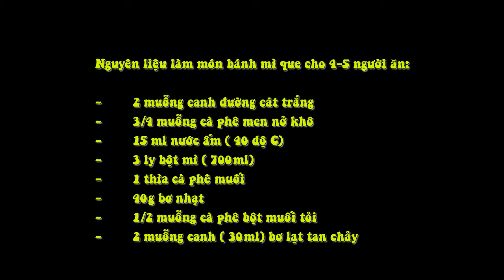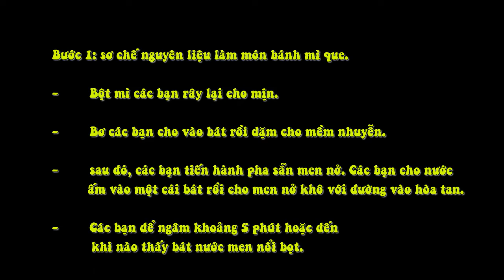Bánh Mì Que Giòn Thơm Ngộ Nghĩnh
Nguyên liệu làm món bánh mì que cho 4-5 người ăn:

-        2 muỗng canh đường cát trắng

-        ¾ muỗng cà phê men nở khô

-        15 ml nước ấm ( 40 độ C)

-        3 ly bột mì ( 700ml)

-        1 thìa cà phê muối

-        40g bơ nhạt

-        ½ muỗng cà phê bột muối tỏi

-        2 muỗng canh ( 30ml) bơ lạt tan chảy

Cách làm món bánh mì que cho 4-5 người ăn:

Bước 1: sơ chế nguyên liệu làm món bánh mì que.

-        Bột mì các bạn rây lại cho mịn.

-        Bơ các bạn cho vào bát rồi dặm cho mềm nhuyễn.

-        sau đó, các bạn tiến hành pha sẵn men nở. Các bạn cho nước ấm vào một cái bát rồi cho men nở khô với đường vào hòa tan.

-        Các bạn để ngâm khoảng 5 phút hoặc đến khi nào thấy bát nước men nổi bọt.

Bước 2: các bước thực hiện món bánh mì que.

-        Các bạn để sẵn bát bột mì ra, rồi cho thêm muối vào trộn đều.

-        Sau đó các bạn cho bơ mềm vào bát bột mì và dùng muỗng trộn đều.

-        Tiếp theo, các bạn cho hỗn hợp nước men và đường vào trong bát bột. Nếu các bạn không có máy trộn bột thì các bạn hãy dùng muỗng trộn đều bột rồi dùng tay nhào cho kĩ hơn. Các bạn nhào bột bánh đến khi nào chúng ta thu được một khối bột mịn, thống nhất và không dính tay.

-        Sau đó, các bạn dùng màng bọc nilon, bọc kín miệng bát bột. Chúng ta sẽ ủ bột khoảng 1 giờ đồng hồ hoặc đến khi nào mà các bạn thấy phần bột bánh nở gấp đôi là được.

-        Tiếp theo, các bạn lấy bột ra bàn rồi dùng dao cắt bột.

-        Các bạn cắt khối bột làm đôi rồi cắt tiếp thành những phần nhỏ hơn như khi chúng ta cắt bánh gato, các bạn cắt bột bánh thành 12 phần bột nhỏ như trong hình là được.

-        Tiếp theo, các bạn lấy một phần bột ra và nặn bột bánh thành hình dài, thon như trong hình.

-        Các bạn làm tương tự như vậy đối với những phần bột tiếp theo nhé.

-        Sau đó, các bạn trải một tấm giấy nướng vào khay nướng bánh, các bạn xếp lần lượt những phần bột bánh dài vào khay bánh.

-        Sau đó, các bạn trải tiếp một tấm nilon cứng hoặc một tấm vải sạch lên bột bánh. Các bạn tiếp tục ủ bánh cho đến khi thấy các phần bánh nở lớn gấp đôi là được.

-        Trong thời gian đợi bánh nở lớn, các bạn làm nóng lò nướng trước với nhiệt độ là 400 độ F hay 205 độ C nhé.

-        Khi bột bánh đã được, các bạn bỏ tấm nilon đi rồi cho khay bánh vào lò nướng. Các bạn nướng bánh khoảng 12 phút nhé.

-        Bánh chín, các bạn lấy bánh ra ngoài, phết lên mỗi chiếc bánh một lớp bơ lạt đã tan chảy và răc đều lên một ít bột muối tỏi nữa là xong.

-        Món bánh đã hoàn thành và các bạn có thể thưởng thức